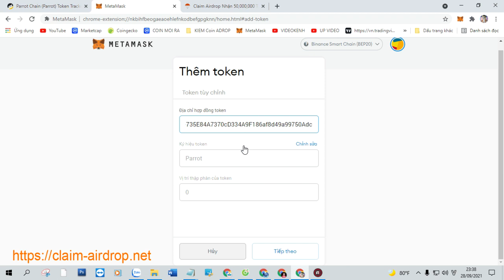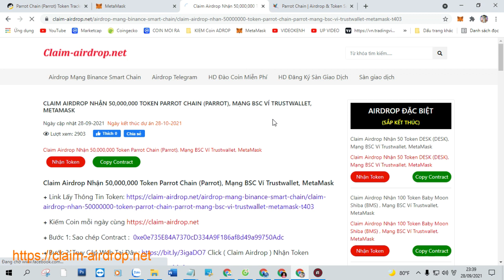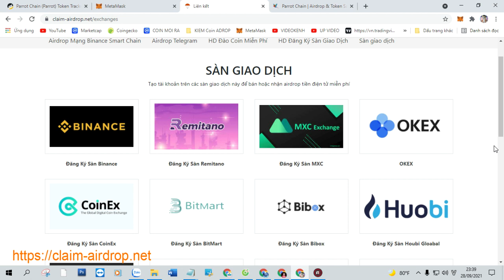Claim Airdrop Nhận 50,000,000 Token Parrot Chain (Parrot), Mạng BSC Ví Trustwallet, MetaMask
+ Bước 1: Sao chép Contract :  0xe0e735E84A7370cD334A9F186af8d49a99750Adc

+ Bước 2: Truy Cập Web Tại Đây Click ( Claim Airdrop ) Nhận Token